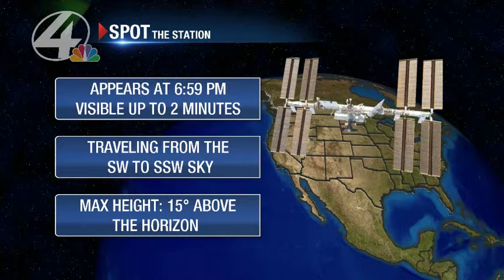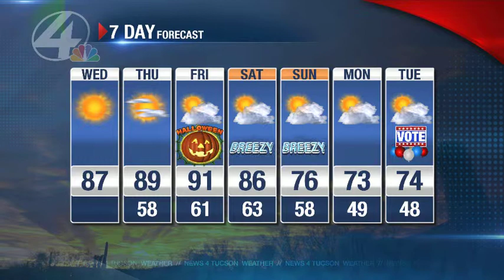Beamish Blogcast: October 29th, 2014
Jeff highlights another opportunity to spot the Space Station & gives reason to find a sweatshirt.